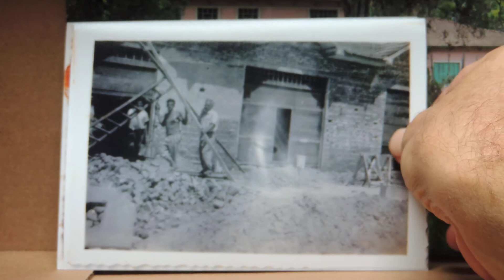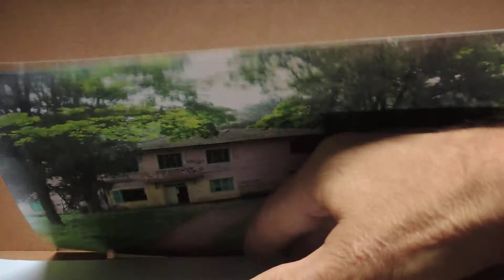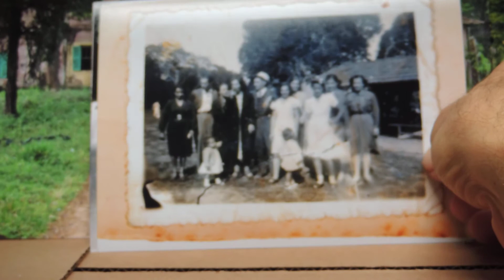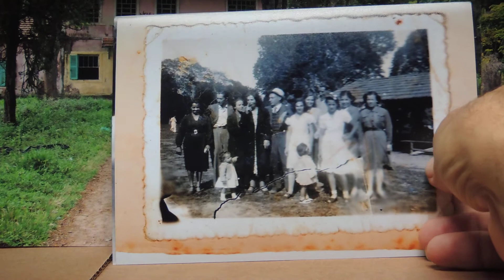História do Jd. Pery narrada por Robinson Dias